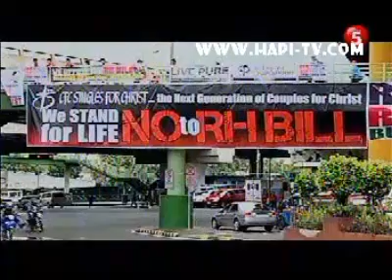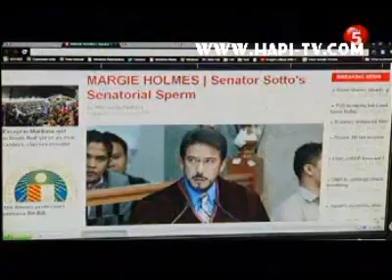08 13 REAKSYON chunk 2